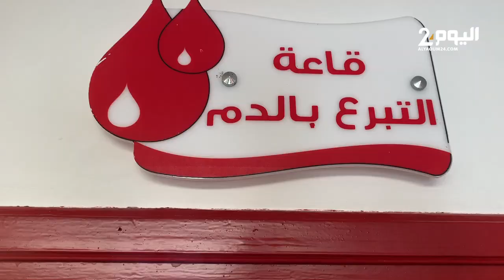سكان تطوان يتبرعون بالدم لفائدة ضحايا الزلزال